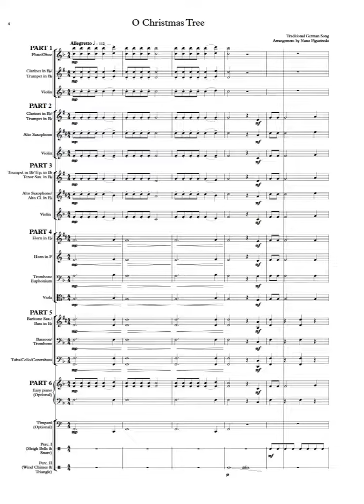O Christmas Tree (Grade 1)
Includes: Full score, transposed flexible parts
Format: PDF

Instrumentation: (flexible / transpositions)
Part I: Flute/Oboe, Clarinet in Bb/ Trumpet in Bb and Violin

Part II: Clarinet in Bb/ Trumpet in Bb, Alto Saxophone and Violin

Part III: Clarinet in Bb/ Trumpet in Bb/Tenor Saxophone, Alto Saxophone/Alto Clarinet in Eb and Violin

Part IV: Horn in Eb, Horn in F, Trombone/Euphonium (Bb and C) and Viola

Part V: Baritone Saxophone in Eb/Bass in Eb, Bassoon/Trombone,Tuba (Bb and C)/Cello and Contrabass

Easy Piano (optional)

Part VI

Timpani (optional)

Percussion I - Sleight Bells and Snare Drum

Percussion II - Wind Chimes and Triangle

Digital Downloads are downloadable sheet music files that can be viewed directly on your computer, tablet or mobile device. Once you download your digital sheet music, you can view and print it at home, school or anywhere you want to make music. Just purchase, download and play!